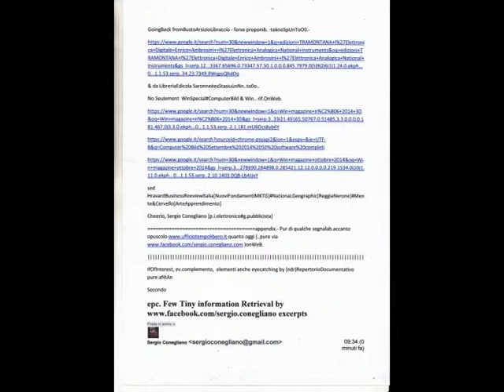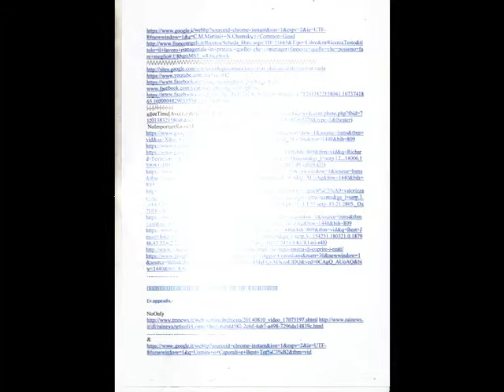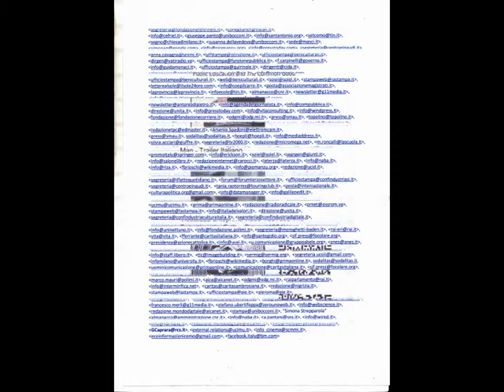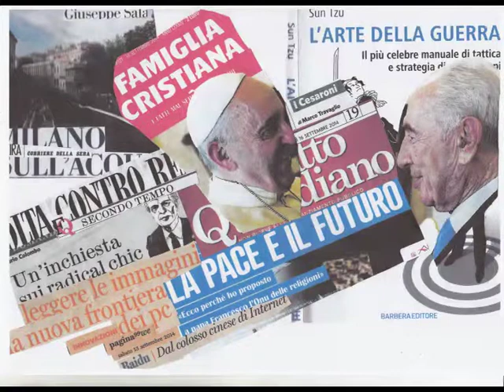ca.WittyComm.Experim.ref.(...)type=1&theater [by Sergio Conegliano]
i.e. Sept.15,2014h22 .-to0o Witty(?!?)Communication(!!!)Experiment(!?!) thruGmailMagixCanon